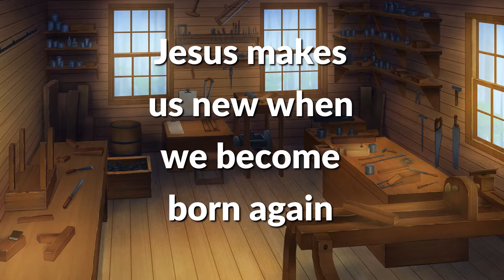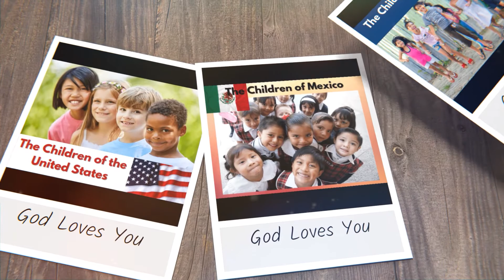The Carpenter’s Workshop – Lesson 2 – Today’s Life Story – Mighty Sound Kids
The mission of Mighty Sound Kids is providing music and ministry for a multitude! We want children and families to know that Jesus is the answer for the world today. Mighty Sound Kids has developed a new series of free lessons from the bible. Our curriculum is called The Carpenter’s Workshop and our first series of lessons include:
1. WHO Am I? – Our identity in God
2. WHERE Am I From? – Our source in God
3. WHY Am I Here? – God’s purpose for my life
4. WHAT Am I to Do? – My potential in God
5. WHERE Am I Going? – Our Eternal Destiny